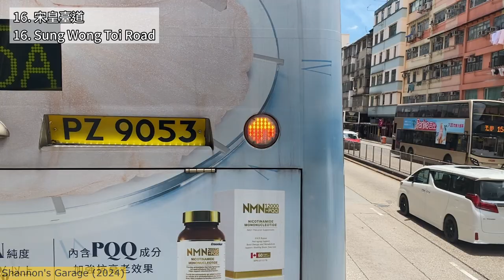KMB 11B AVBW16 MG971 (觀塘翠屏道➡️九龍城碼頭) Volvo B9TL Euro 3 (Wright Gemini body) (上層展望、已退役)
[UPPER DECK POV] KMB 11B (Kwun Tong Tsui Ping Road➡️Kowloon City Ferry)
用車 Vehicle: AVBW16 MG971 (Volvo B9TL Euro 3, Wright Gemini Body, RETIRED)
拍攝日期 Video recorded: 22/07/2023

1. 00:00 開場 Intro、觀塘翠屏道 Kwun Tong Tsui Ping Road
2. 01:19 翠梓樓 Tsui Tsz House
3. 02:22 觀塘游泳池 Kwun Tong Swimming Pool
4. 05:37 成業街休憩公園 Shing Yip Street Rest Garden
5. 08:42 創紀之城 Millennium City
6. 09:29 牛頭角站 Ngau Tau Kok Station
7. 10:21 定富街 Ting Fu Street
8. 11:11 牛頭角下邨 Lower Ngau Tau Kok Estate
9. 11:54 德福花園 Telford Gardens
10. 13:17 九龍灣站 Kowloon Bay Station
11. 14:22 啟泰苑 Kai Tai Court
12. 15:28 麗晶花園 Richland Gardens
13. 16:49 采頤花園 Rhythm Garden
14. 18:10 譽．港灣 The Latitude
15. 20:13 宋皇臺公園 Sung Wong Toi Park
16. 21:06 宋皇臺道 Sung Wong Toi Road
17. 23:05 譚公道 Tam Kung Road
18. 25:02 香港盲人輔導會 The HK Society for the Blind
19. 27:30 翔龍灣 Grand Waterfront
20. 29:33 九龍城碼頭 Kowloon City Ferry